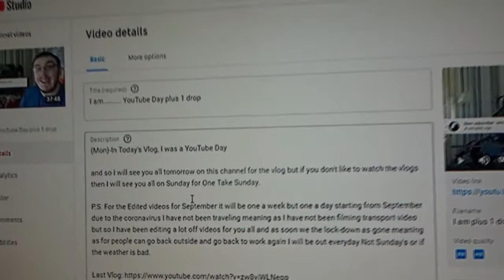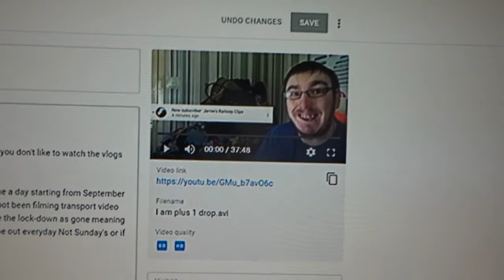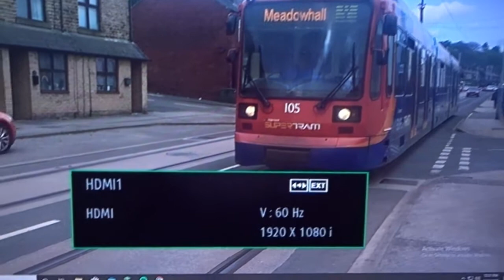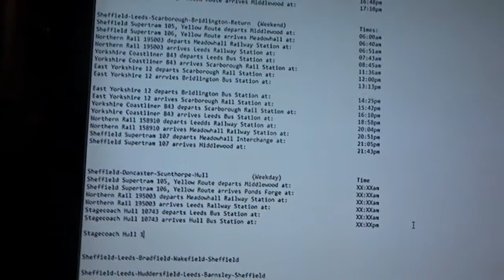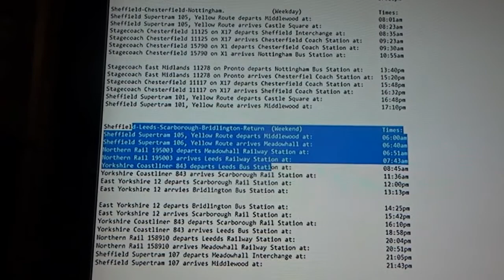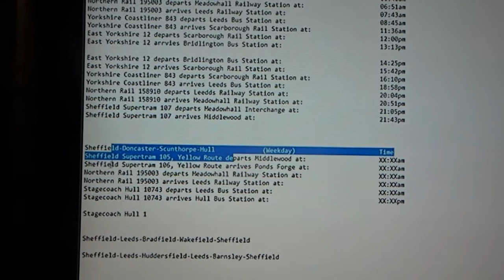What You DO??? plus I'm in a MOOD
{Tue}-In Today's Vlog, So First I gone on the computer to add the information on the the vlog then after that my plan was sorting and getting Farm Simulator ready to make a gaming video for this channel but first 10am I done a bit off the house work then for the rest off the day I chilled out and watched some YouTube videos then about 21:00 I started to re-planning for Travel Days on Thursday and Saturday when I am at home and when we can go out traveling and the public transport running to a full timetable again then I will be out :) and so I will see you all tomorrow on this channel for the vlog but if you don't like to watch the vlogs then I will see you all on Sunday for One Take Sunday.

P.S. For the Edited videos for September it will be one a week but one a day starting from September due to the coronavirus I have not been traveling meaning as I have not been filming transport video but so I have been editing a lot off videos for you all and as soon we the lock-down as gone meaning as for people can go back outside and go back to work again I will be out everyday Not Sunday's or if the weather is bad